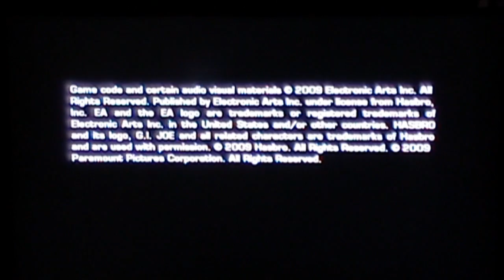G.I.Joe:ROC The game (část 1) - review (CZ)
Tak tohle je moje první recenze na hru. Udělal jsem to z toho důvodu že někteří lidé nemusejí mít konzole a tak neviděli jak vypadá G.I. Joe hra. Je to taková Béčková záležitost, která je ovšem dost zábavná a návyková.